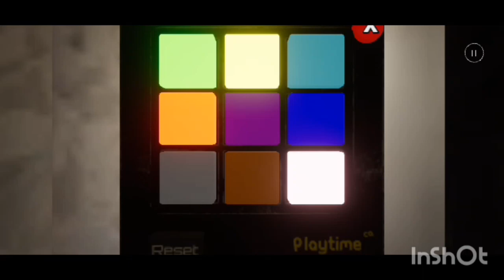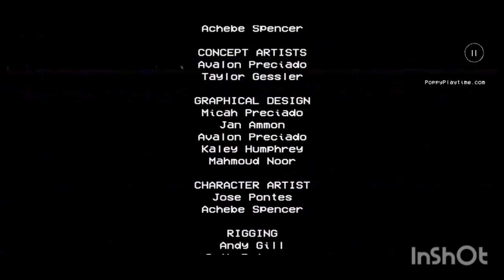Jugando poppy playtime